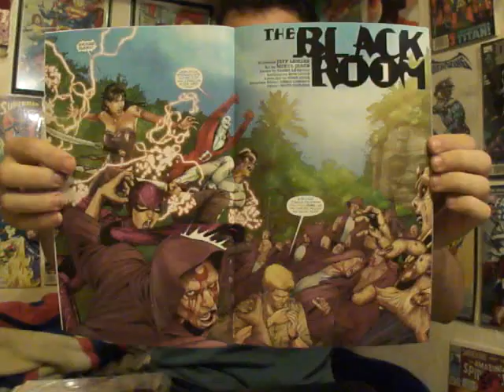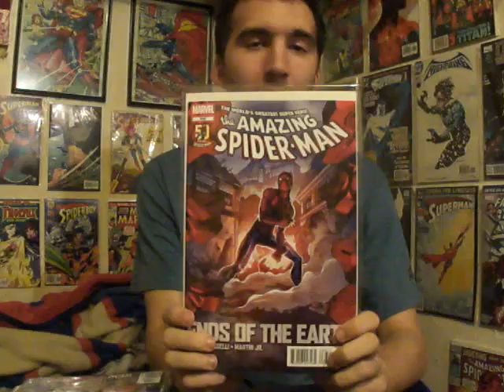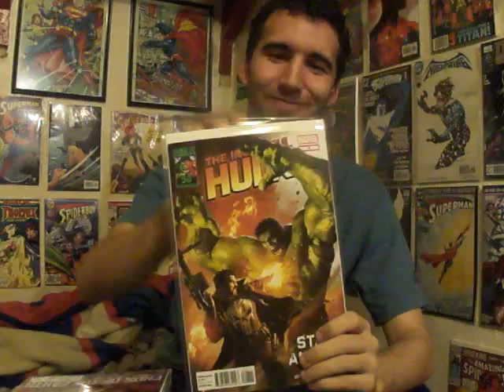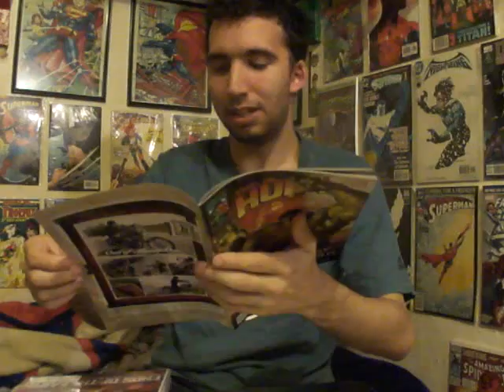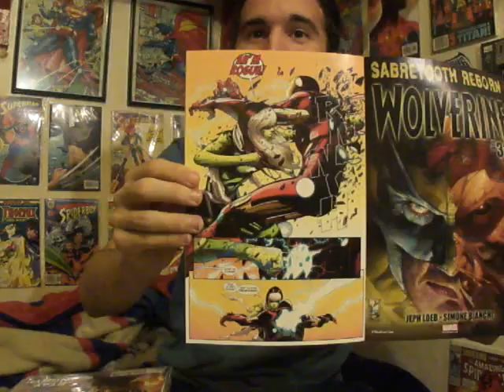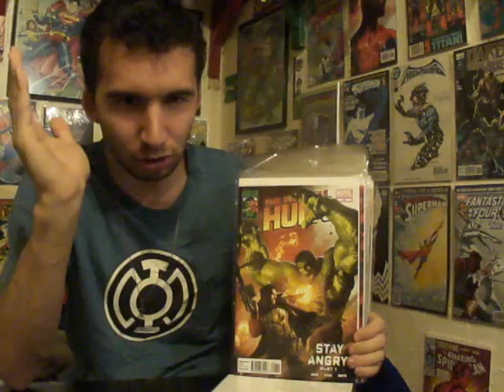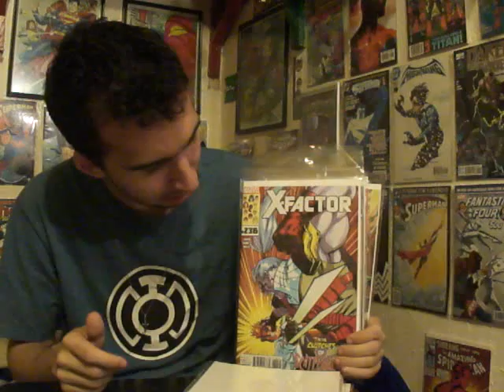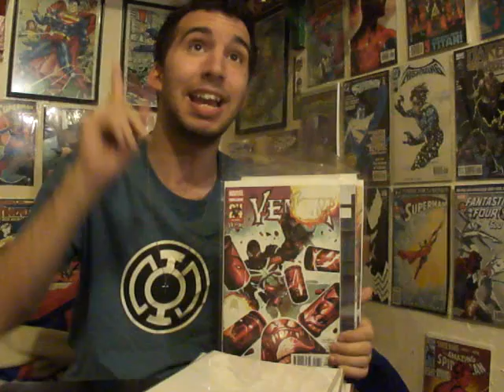Mikes Monthly Review: May '12 - Part 02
The Comics Mike Talks about in this part are: Justice League Dark #9, The Amazing Spider-Man #686, The Incredible Hulk #8, and X-Men Legacy #267.